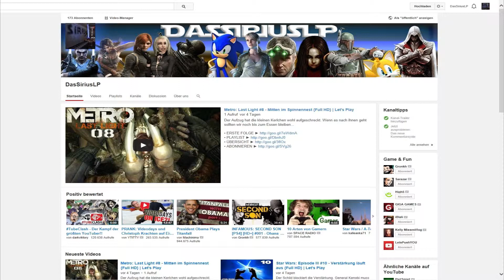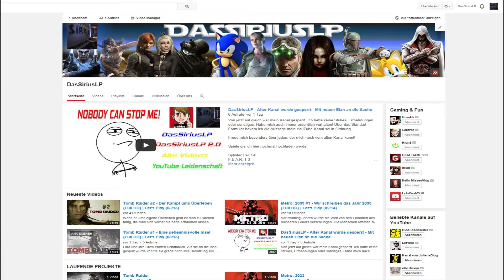Kurzzeitige Kanalsperre 🚫 AWESOME, bin wieder da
Nach einer viertätigen Sperre meines Kanals geht es weiter. Ich hatte wirklich schon Hopfen und Malz verloren. Damit reihte ich mich in die Liste mit einigen YouTuber ein...